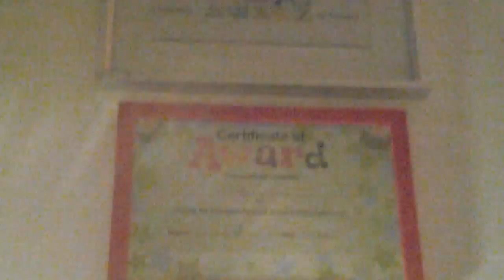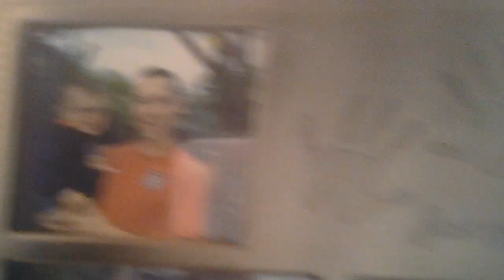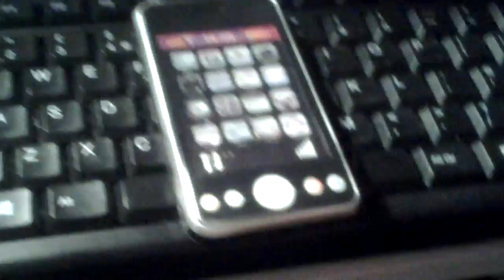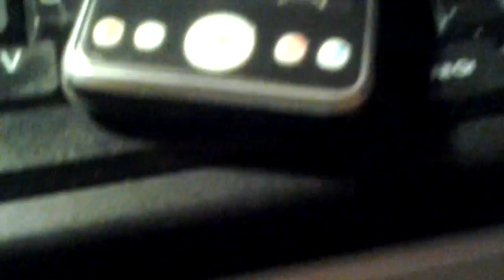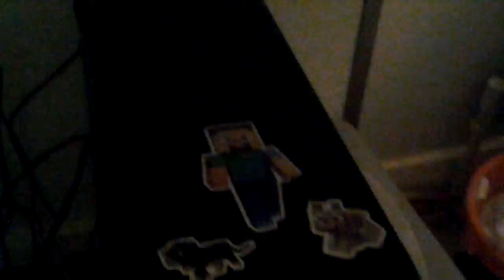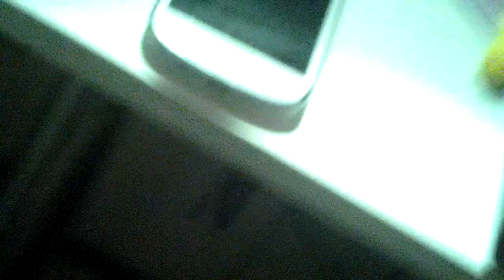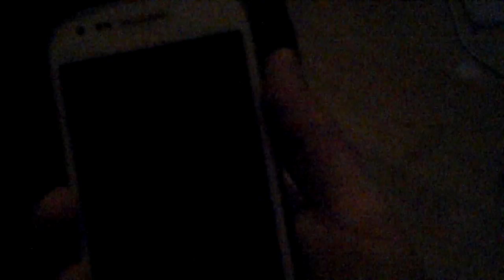Five nights at Teddy's